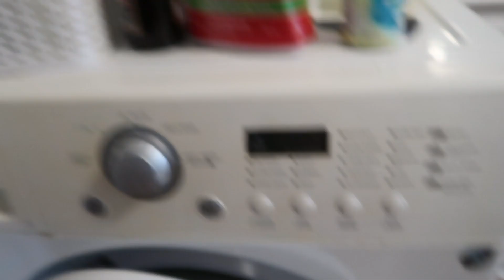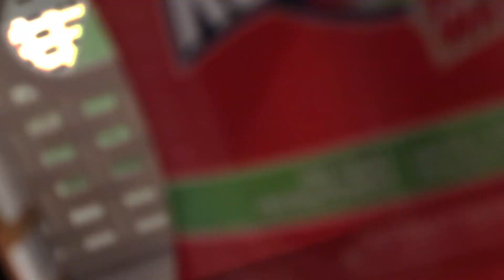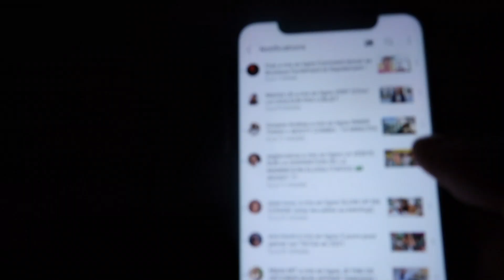LE GUIDE DE LA VIE EN APPARTEMENT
coucou mes sangs,
voici une petite vidéo où je vous raconte ma life tout en vous donnant de tips pour vivre seul en appart lol
bises tatie tatoo